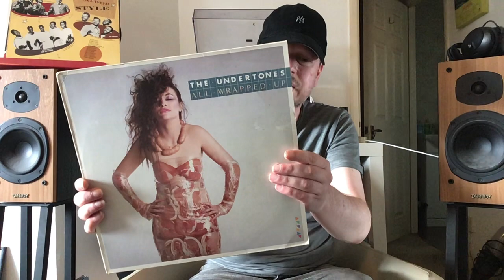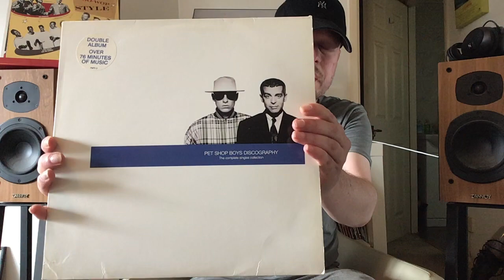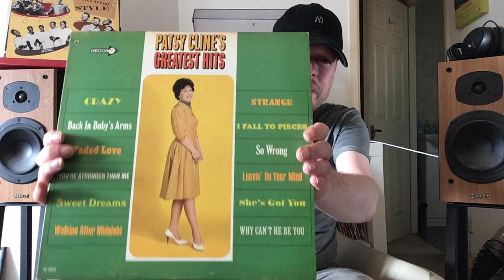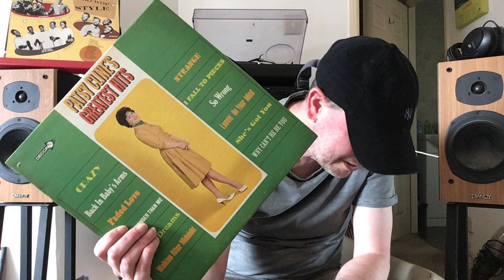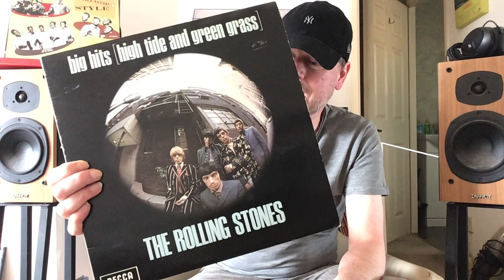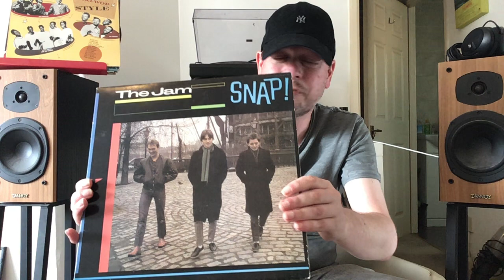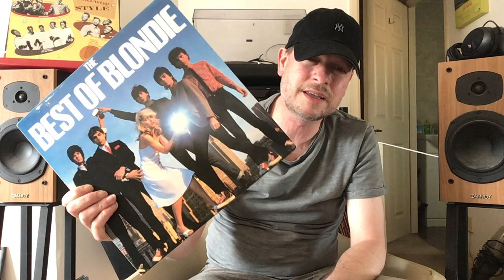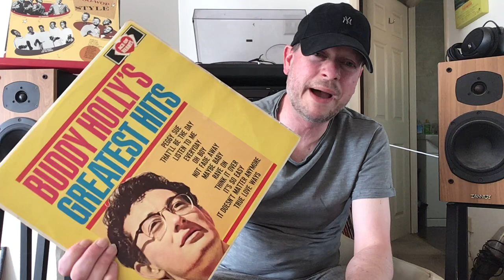Vinyl Community: I Countdown The Fifteen Greatest ‘Greatest Hits’ Albums Ever.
I Countdown My Fifteen Favourite Greatest Hits Records